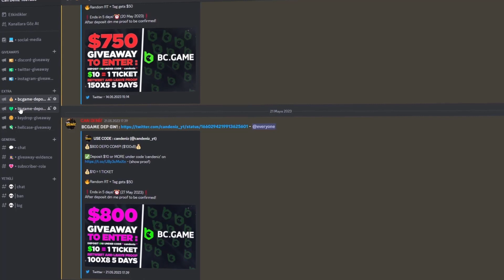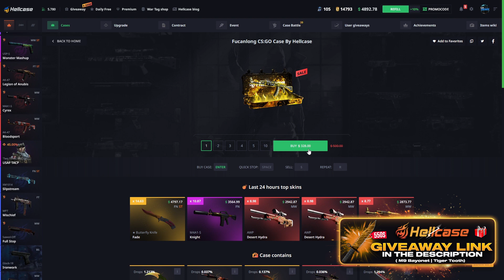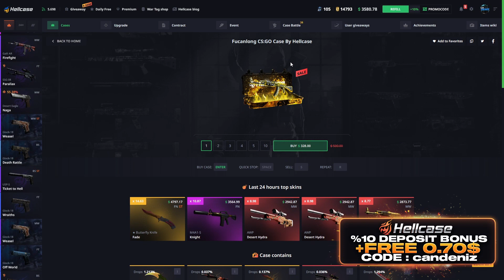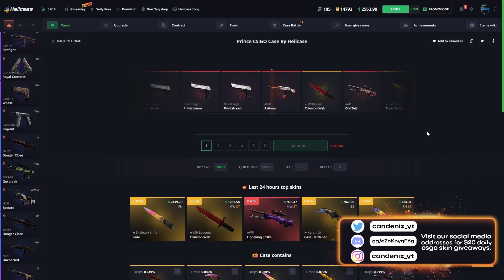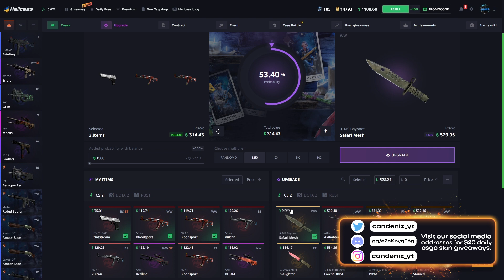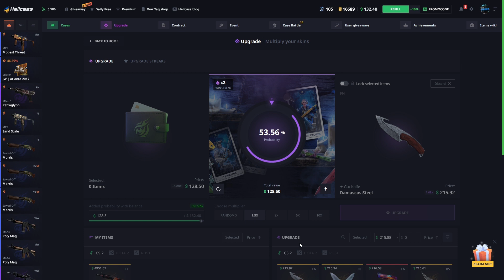HELLCASE'DE EFSANE HOWL ALDIK!! | HELLCASE PROMO CODE ! HELLCASE KASA AÇILIMI !hellcase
🎉● 500$ ' M9 Bayonet | Forest DDPAT ' ÇEKİLİŞİ ! (GIVEAWAY)

♦-♦-♦-♦-♦-♦-♦-♦-♦-♦-♦-♦-♦-♦-♦-♦-♦  SOCIAL MEDIA  ♦-♦-♦-♦-♦-♦-♦-♦-♦-♦-♦-♦-♦-♦-♦-♦-♦

♦-♦-♦-♦-♦-♦-♦-♦-♦-♦-♦-♦-♦-♦-♦-♦-♦  TAGS  ♦-♦-♦-♦-♦-♦-♦-♦-♦-♦-♦-♦-♦-♦-♦-♦-♦

hellcase csgo,
hellcase affiliate,
hellcase app,
hellcase alternative,
hellcase admin,
hellcase banned,
hellcase code,
hellcase critical withdrawal service error please try later,
hellcase codes,
hellcase deposit,
hellcase discord,
hellcase dota,
hellcase delayed withdrawal,
hellcase ekşi,
hellcase envantere çekme,
hellcase error,
hellcase en iyi kasa,
hellcase exchange,
hellcase entries,
hellcase forum,
hellcase giveaway,
hellcase help,
hellcase instagram,
hellcase jaxi,
hellcase jak zarabiać,
hellcase kod,
hellcase legit,
hellcase logo,
hellcase legit reddit,
hellcase login,
hellcase loba,
hellcase legal,
hellcase multicase,
hellcase market,
hellcase org,
hellcase owner,
hellcase odds,
hellcase reddit,
hellcase review,
hellcase rigged,
hellcase refund,
hellcase rust,
hellcase referral,
hellcase skin çekme,
hellcase support,
hellcase shadowplay not working,
hellcase shadowpay,
hellcase sponsorship,
hellcase safe,
hellcase shards,
hellcase şikayet,
hellcase trade,
hellcase trade ban,
hellcase transfer,
hellcase tournament,
hellcase test spin,
hellcase upgrade,
hellcase usp,
hellcase us,
hellcase vs,
hellcase vs key drop,
hellcase valorant,
hellcase vk,
hellcase vélemények,
hellcase youtube,
hellcase 2021,
hellcase 2020,
hellcase 2 dolar,
hellcase 2fa,
candeniz,
can,